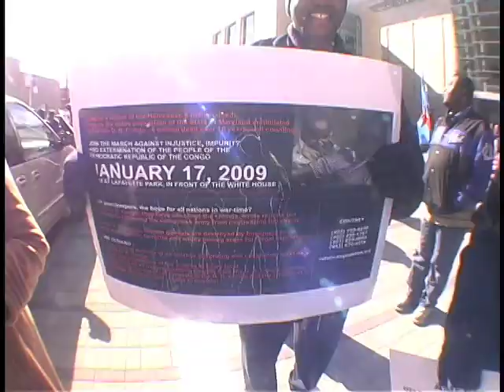Can Anyone Save Congo?: The March - Part 1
This film is the beginning of a journey into the hearts and the minds of the Congolese in America, as they Break the Silence and fight to SAVE CONGO!

1/17/2009 - Raleigh, NC

Flimed By:
Charles Vakala
Eric B. Ndelo

Edited By:
Eric B. Ndelo